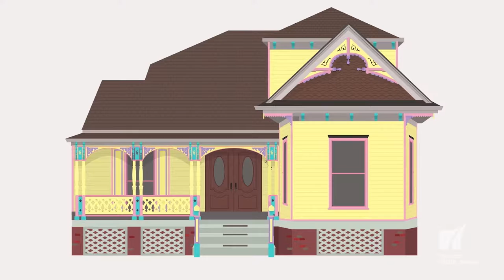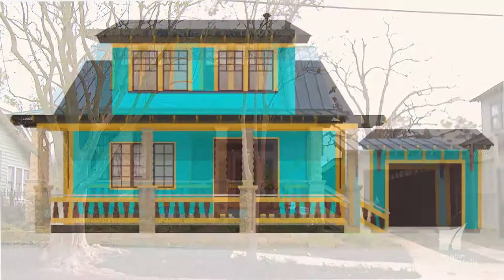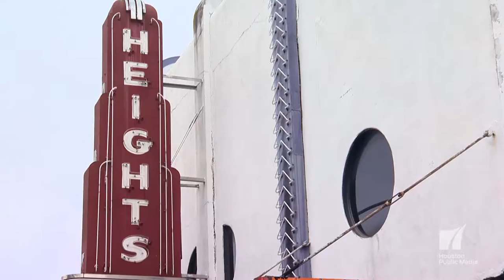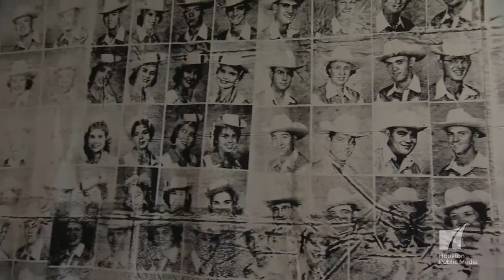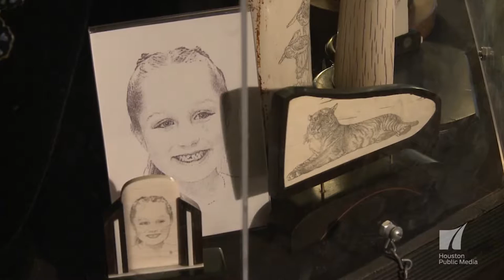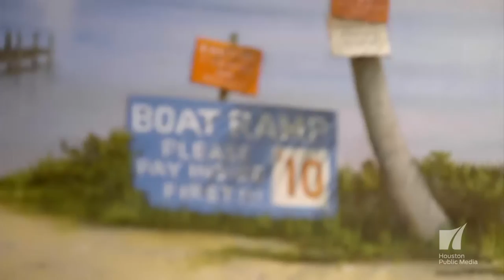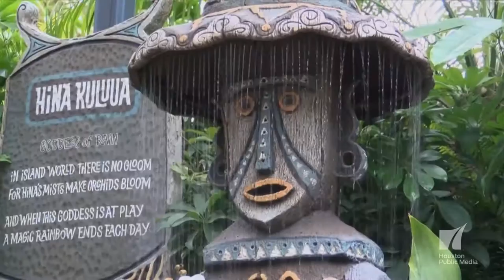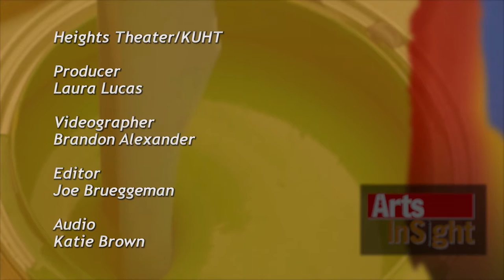Arts InSight: A New Era For The Heights Theater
We're in The Heights! First, a Houston artist creatively illustrates her love for the neighborhood. And then, the vintage Heights Theater re-opens after major renovations. Episode #515 originally aired on January 27, 2017.